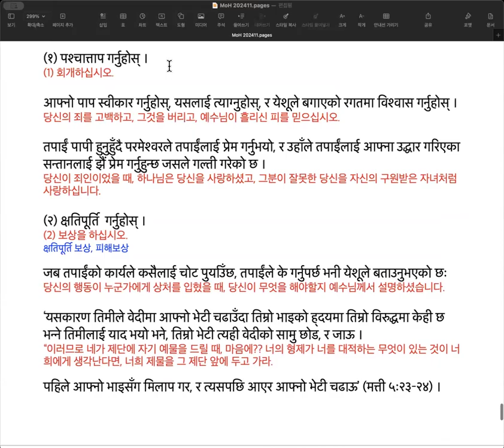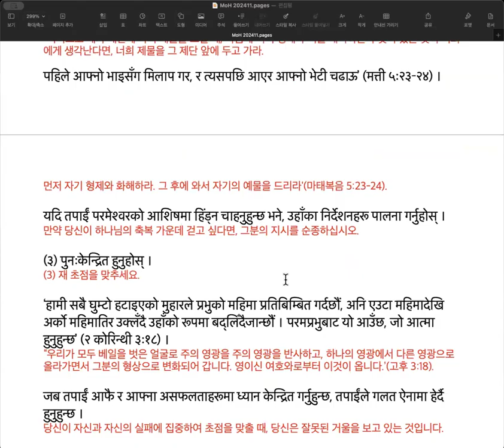희망의 메시지 2411067 आत्मिक पुनर्स्थापनाको लागि तीन वटा चरण영적 회복을 위한 세 가지 단계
आत्मिक पुनर्स्थापनाको लागि तीन वटा चरण
영적 회복을 위한 세 가지 단계
बिहीवार, नोभेम्बर ७, कार्तिक २२

‘परमेश्वरको कृपाले तिमीलाई पश्चात्तापमा डोर्याउँछ ।’ —रोमी २ः४
"하나님의 자비가 너를 회개로 이끈다.” - 로마서 2:4

शैतानले तपाईंलाई विश्वास दिलाउन चाहन्छ कि तपाईंका असफलताहरू यति खराब छन् कि तिनीहरूले तपाईंलाई परमेश्वरको नजरमा अयोग्य ठहराउँछन्, तपाईं उहाँको प्रेम र अनुग्रहको अयोग्य हुनुहुन्छ, र तपाईं पूर्ण रूपमा परमेश्वरबाट टाढा रहनुपर्छ ।
사탄은, 당신의 실패가 그들(사탄)이 당신을 하나님 보시기에 가치없게 여기게 하고, 당신이 그분의 사랑과 은혜의 자격이 없고, 당신이 완전히 하나님으로부터 멀어져야 한다고 여길 정도로 나쁘다는 것을, 당신에게 믿게 하기를 원합니다.

त्यसलाई विश्वास नगर्नुहोस् ।
그것을 믿지 마십시오.

यहाँ तीन वटा चरण छन् जसले आत्मिक पुनर्स्थापना गराउँछन्ः
여기 영적인 회복시키는 세 가지 단계가 있습니다.

(१) पश्चात्ताप गर्नुहोस् ।
(1) 회개하십시오.

आफ्नो पाप स्वीकार गर्नुहोस्, यसलाई त्याग्नुहोस्, र येशूले बगाएको रगतमा विश्वास गर्नुहोस् ।
당신의 죄를 고백하고, 그것을 버리고, 예수님이 흘리신 피를 믿으십시오.

तपाईं पापी हुनुहुँदै परमेश्वरले तपाईंलाई प्रेम गर्नुभयो, र उहाँले तपाईंलाई आफ्ना उद्धार गरिएका सन्तानलाई झैं प्रेम गर्नुहुन्छ जसले गल्ती गरेको छ ।
당신이 죄인이었을 때, 하나님은 당신을 사랑하셨고, 그분이 잘못한 당신을 자신의 구원받은 자녀처럼 사랑하십니다.

(२) क्षतिपूर्ति  गर्नुहोस् ।
(2) 보상을 하십시오.
क्षतिपूर्ति 보상, 피해보상

जब तपाईंको कार्यले कसैलाई चोट पुर्याउँछ, तपाईंले के गर्नुपर्छ भनी येशूले बताउनुभएको छः
당신의 행동이 누군가에게 상처를 입혔을 때, 당신이 무엇을 해야할지 예수님께서 설명하셨습니다.

‘यसकारण तिमीले वेदीमा आफ्नो भेटी चढाउँदा तिम्रो भाइको ह्दयमा तिम्रो विरुद्धमा केही छ भन्ने तिमीलाई याद भयो भने, तिम्रो भेटी त्यही वेदीको सामु छोड, र जाऊ ।
“이러므로 네가 제단에 자기 예물을 드릴 때, 마음에 너의 형제가 너를 대적하는 무엇이 있는 것이 너희에게 생각난다면, 너희 제물을 그 제단 앞에 두고 가라.

पहिले आफ्नो भाइसँग मिलाप गर, र त्यसपछि आएर आफ्नो भेटी चढाऊ’ (मत्ती ५ः२३–२४) ।
먼저 자기 형제와 화해하라. 그 후에 와서 자기의 예물을 드리라'(마태복음 5:23-24).

यदि तपाईं परमेश्वरको आशिषमा हिंड्न चाहनुहुन्छ भने, उहाँका निर्देशनहरू पालना गर्नुहोस् ।
만약 당신이 하나님의 축복 가운데 걷고 싶다면, 그분의 지시를 순종하십시오.

(३) पुनःकेन्द्रित हुनुहोस् ।
(3) 재 초점을 맞추세요.

‘हामी सबै घुम्टो हटाइएको मुहारले प्रभुको महिमा प्रतिबिम्बित गर्दछौं, अनि एउटा महिमादेखि अर्को महिमातिर उक्लँदै उहाँको रूपमा बद्लिँदैजान्छौं । परमप्रभुबाट यो आउँछ, जो आत्मा हुनुहुन्छ’ (२ कोरिन्थी ३ः१८) ।
“우리가 모두 베일을 벗은 얼굴로 주의 영광을 주의 영광을 반사하고, 하나의 영광에서 다른 영광으로  올라가면서 그분의 형상으로 변화되어 갑니다. 영이신 여호와로부터 이것이 옵니다.’(고후 3:18).

जब तपाईं आफै र आफ्ना असफलताहरूमा ध्यान केन्द्रित गर्नुहुन्छ, तपाईंले गलत ऐनामा हेर्दै हुनुहुन्छ ।
당신이 자신과 자신의 실패에 집중하여 초점을 맞출 때, 당신은 잘못된 거울을 보고 있는 것입니다.

जब तपाईं ख्रीष्ट र उहाँको अटल प्रेम र अनुग्रहमा ध्यान केन्द्रित गर्नुहुन्छ, तपाईं सही ऐनामा हेर्दै हुनुहुन्छ ।
당신이 그리스도와 그분의 변함없는 사랑과 은혜에 집중하여 초점을 맞출 때, 당신은 올바른 거울을 보고 있는 것입니다.

अनि तपाईं जुन कुरामा ध्यान केन्द्रित गर्नुहुन्छ, तपाईं त्यस्तै बन्नुहुनेछ ।
그리고 당신이 집중하여 초점을 맞추고 있는 그것처럼, 당신은 그렇게 됩니다.

अनि खुशीको कुरा, त्यो परिवर्तन गराउने तपाईं होइन तर पवित्र आत्मा हुनुहुन्छ जो तपाईंभित्र बास गर्नुहुन्छ ।
그리고 기쁜 것은, 그 변화를 일으키는 것이 당신이 아니라 당신 안에 거하시는 성령님이십니다.

उहाँले तपाईंलाई अझै बढी येशू जस्तै बनाउनको लागि तपाईंको जीवनमा काम गरिरहनुहुनेछ ।
그분은 당신을 더욱 더 예수님처럼 만들기 위해, 당신의 삶에서 계속 일하실 것입니다.

यसरी तपाईं पश्चात्ताप र क्षतिपूर्ति गरेर अनि परमेश्वरमा पुनःकेन्द्रित भएर आत्मिक रूपमा पुनर्स्थापित बन्न सक्नुहुन्छ ।
이처럼 당신이 회개하고, 보상하고, 하나님께 다시 초점을 맞춤으로써 영적으로 회복될 수 있습니다.

आत्मिक भोजनः यशैया ४९–५२ यूहन्ना ८ः३१–४१  भजन ३०   हितोपदेश २८ः२५–२८